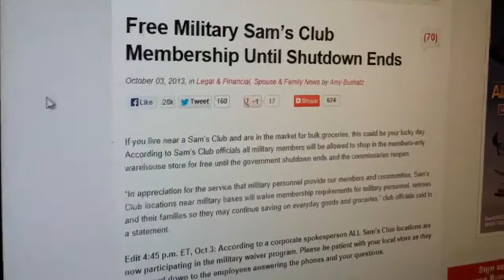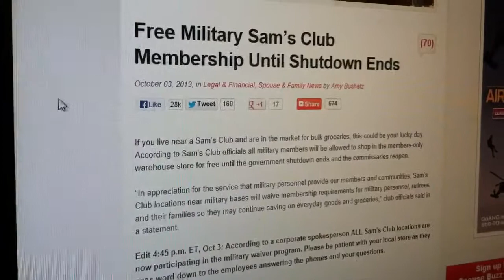Free Sam's Club Membership for Military